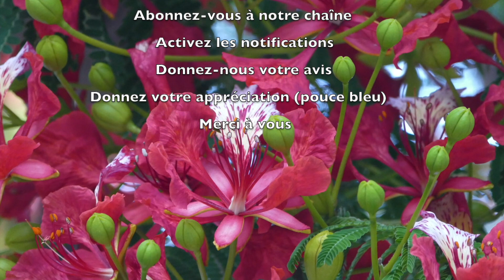1091 - Les P'tits déj' spirituels - Seigneur sauve nous nous périssons - Matthieu 8.23-27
Jésus se trouve dans une barque avec ses disciples.
Une tempête se lève sur le lac de Génésareth, les vagues deviennent de plus en plus forte !
Jésus, lui, dort calmement.